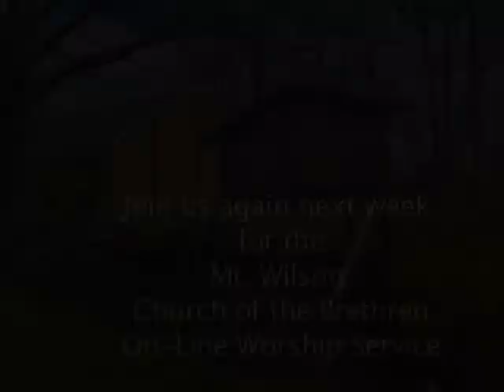May 3, 2020 Worship Service Mt Wilson Church of the Brethren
Service for May 3, 2020